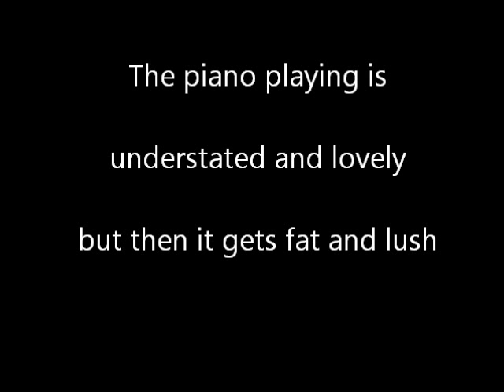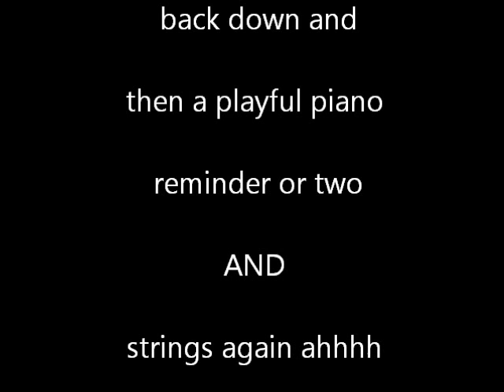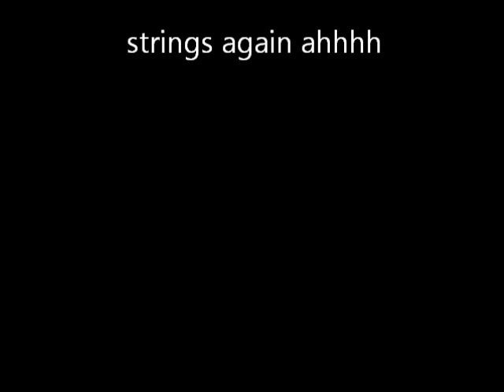The Heart Never Lies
Michael Martin Murphey's lovely song - not available except on old vinyl... absolutely fantastic vocals, piano, and a string arrangement to die for.

I absolutely adore this song and the arrangement.  It has inspired many of my ballads and continues to motivate my arranging.

Ed Verner
A renaissance man of lyrics, logic, and lullabies, Ed Verner is a classical piano playing singer songwriter coaxing lush ballads. In the voice of an author, his story telling songs move first in verse and soon grow to feel more like chapters in a book. With an undertow of classical romantic era music heritage, Verner's music often centers on a romantic journey of fixing the broken or finding the lost. A lover of the peaceful demeanor that is a common thread between the intensely simple pleasures of riding on sail, wing, and string, Ed Verner and his songs weave together a gentle dancing wind that glides above the countryside.